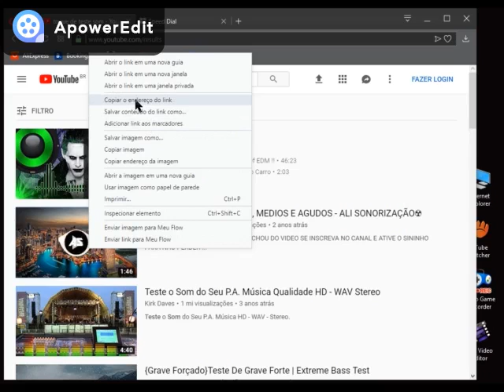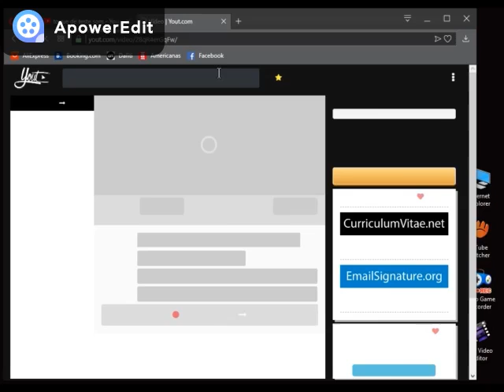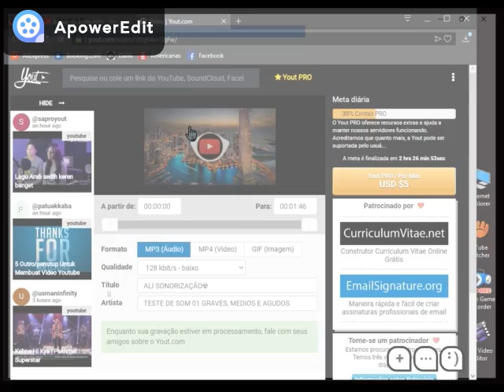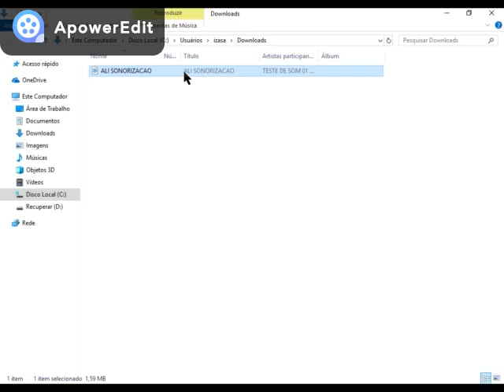COMO BAIXAR (MUSICA OU VÍDEO SEM PROGRAMA)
HOJE EU ENSINO COMO BAIXAR MUSICA OU VÍDEOS SEM
        BAIXAR NADA DE PROGRAMA

   VOCÊS  ME AJUDA  OK FALOU!!!